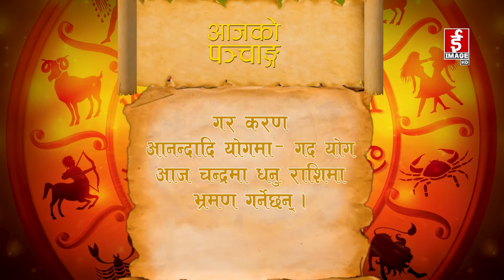SubhaBihani / शुभ बिहानी - 2078 - 11 - 14